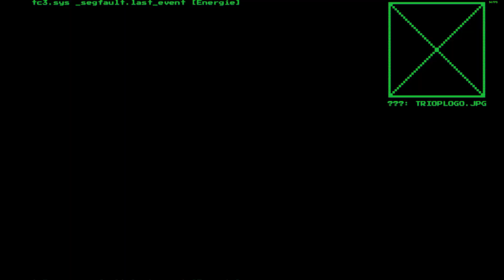System Shock Remake - 031 - Das Flugdeck [Lets Play GER]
In Ermangelung weiterer Möglichkeiten schauen wir mal zum Flugdeck hoch. Lange Gänge, große Shuttelrampen, viele Gegner. Bei einem unserer Wiederbelebungs-Spaziergänge finden wir auf einer längst erkundeten Ebene noch eine unerkundete Tür xD Wer weiß, was wir sonst noch alles übersehen haben...